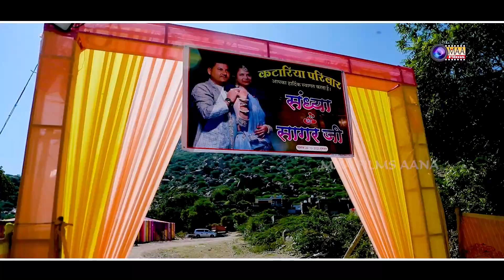Sagar & Sandhya ! Kandara Family ! Wedding Highlight 2024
❖Song : Sagar & Sandhya  Wedding Highlight
❖Album : Wedding Highlight 2024
❖Singer :
❖Lyrics : Traditional
❖Music Label : MAA Films(AANA)
❖Category : Devotional
❖Sub Category :
❖Track Genre :